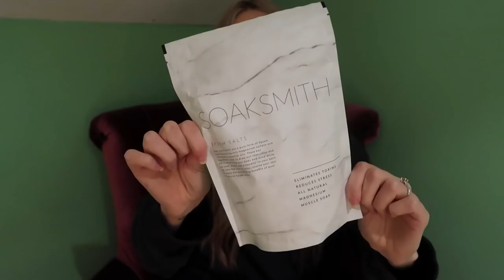HOW TO DEAL WITH ANXIETY | MY TIPS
Hey my loves. As most of you know, I struggle with anxiety. I usually speak to you guys about it on my Instagram stories (@_stephanielange_) and I asked if you’d like me to do a video on here where I talk about my tips for dealing with anxiety. You all said yes – so here it is. I hope it helps, and remember that if you are feeling anxious, or are in any way struggling with your mental health – you’re not the only one, and you’re not alone. x